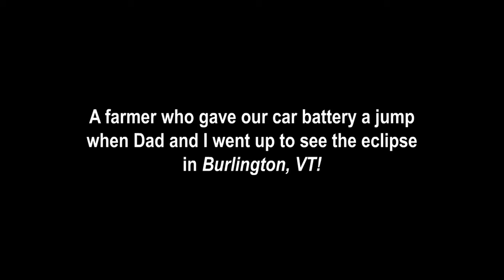Totally Kaiju Toons vs. the Solar Eclipse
The humans have booby-trapped their sun somehow...

God bless,
TKToons

Nicodemus is owned by Robert C. O'Brien and Don Bluth.

"Remick Country Doctor Museum" (CC4 - Jllm06, name on door altered by TKToons)
"Rock Dunder, Vermont" (CC3 - Mfwills, sky and rock cropped out by TKToons)